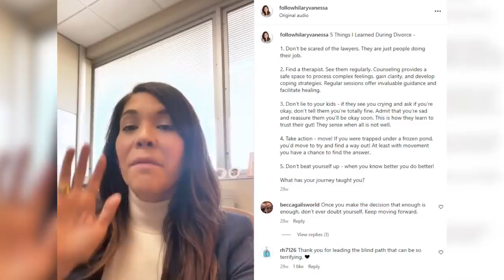Wife, mother and attorney shares hardships to inspire others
We introduce you to an accomplished wife, mother, and attorney during Hispanic Heritage Month. | Ktalnews.com